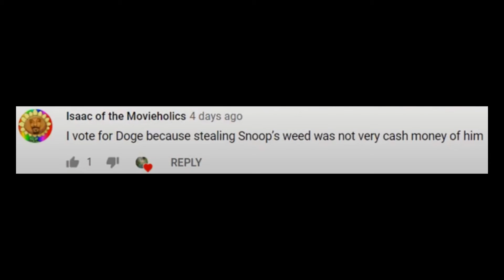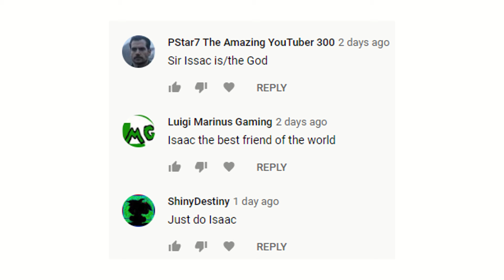I'm now Isaacarthy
Please don't be confused
PayPal (Donating $20 or more gets your name featured at the end of a video)